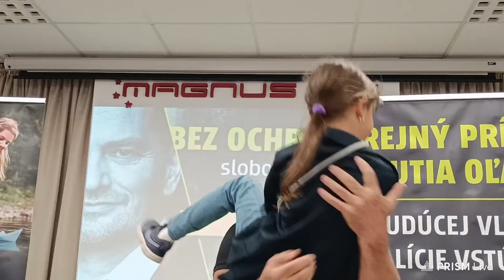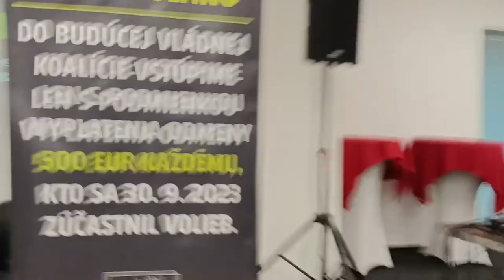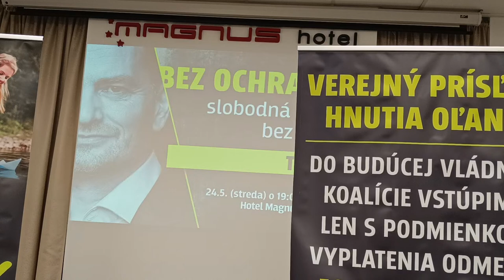Matovič v Trenčíne